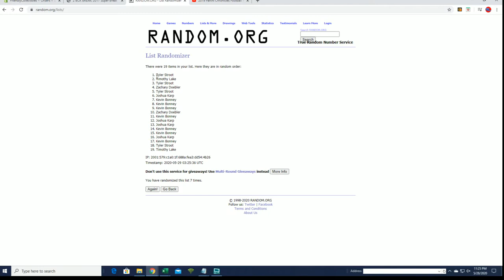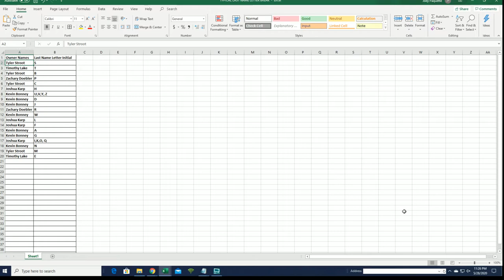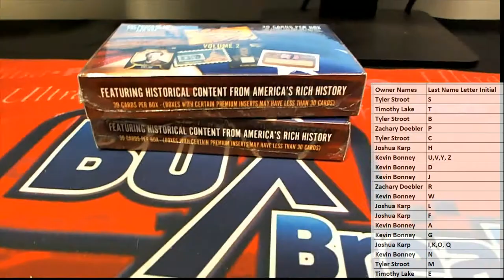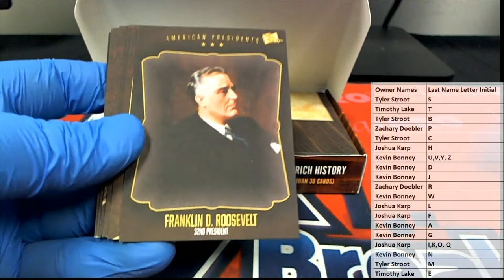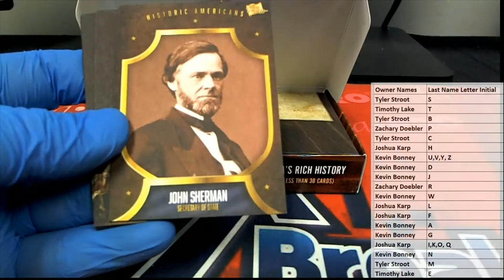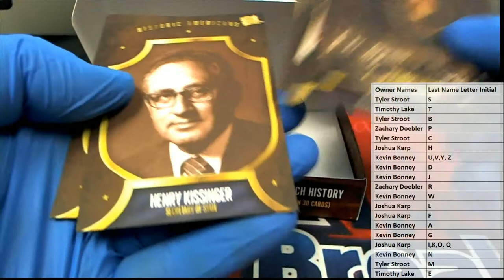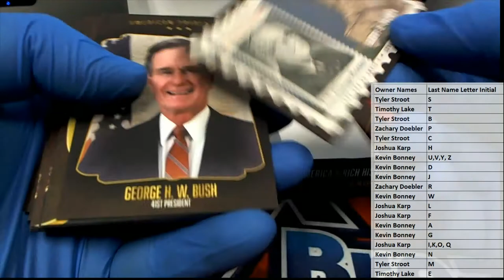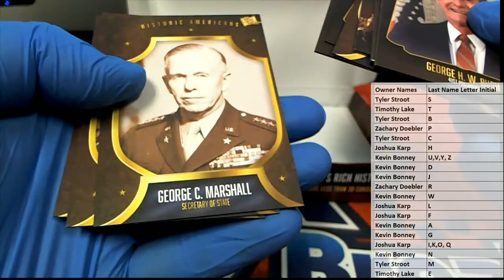2017 Super Break The Bar Pieces of the Past Vol 2 ID SBPOPVOL221